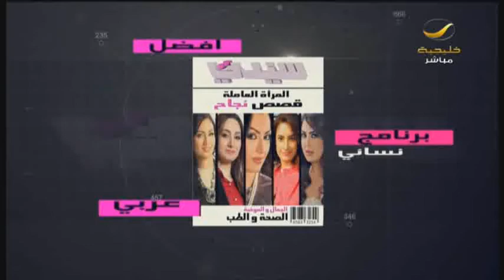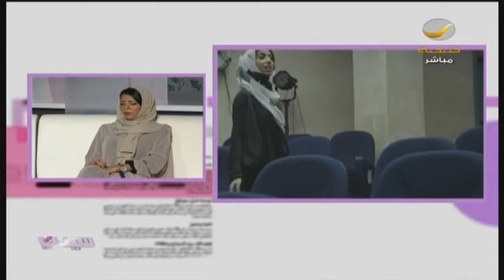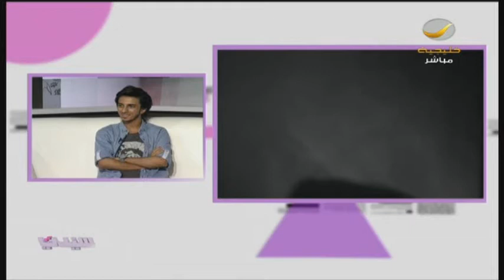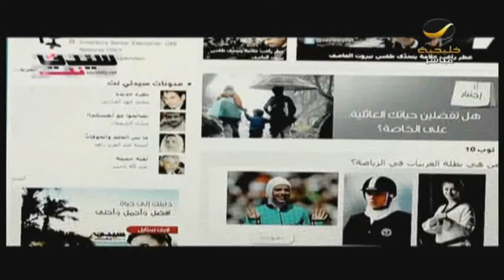لقاء مع أبطال 'أرواح المسرح' أول فيلم رعب سعودي